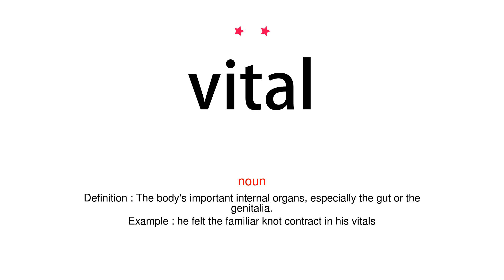How to pronounce vital - Vocab Today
The pronunciation of the word vital in Amercian accent is demonstrated in this video. If the word is from another language, such as brand name, it will be pronounced in its original language. Based on the word frequency, this is of 2 stars difficulty.

The word vital has the following meanings:
1. (adjective)
Definition : Absolutely necessary or important; essential.
Example : secrecy is of vital importance
2. (adjective)
Definition : Full of energy; lively.
Example : a beautiful, vital girl
3. (adjective)
Definition : Fatal.

4. (noun)
Definition : The body's important internal organs, especially the gut or the genitalia.
Example : he felt the familiar knot contract in his vitals